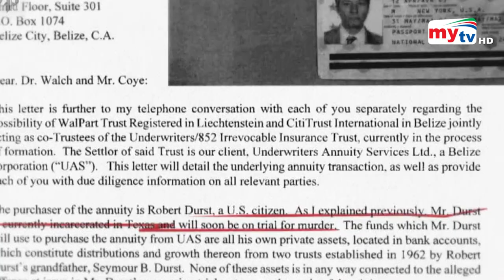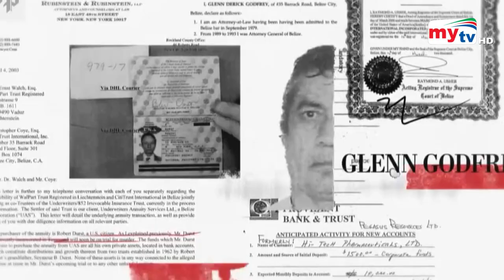গোপন সম্পদের নথি ফাঁস ! | Pandora Papers | Vladimir Putin | Bangla News | Mytv News